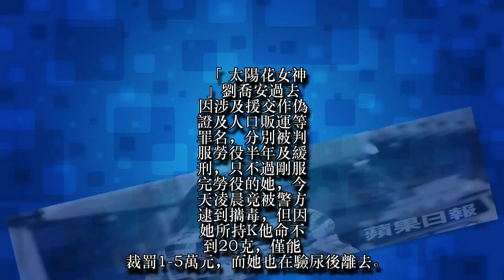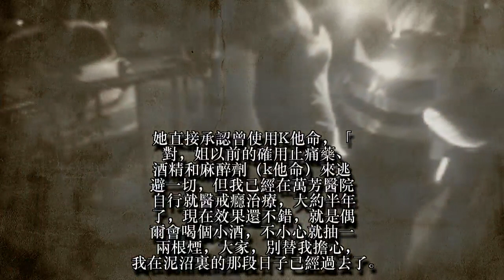才服完勞役喊從良 劉喬安涉藏K毒喊冤「很久沒用的包」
「太陽花女神」劉喬安過去因涉及援交作偽證及人口販運等罪名，分別被判服勞役半年及緩刑，只不過剛服完勞役的她，今天凌晨竟被警方逮到攜毒，但因她所持K他命不到20克，僅能裁罰1-5萬元，而她也在驗尿後離去。她解釋自己曾用止痛藥、酒精和麻醉劑（k他命）逃避一切，昨天是剛好拿了很久沒用的包，並透露自己正接受戒癮治療，要大家別替她擔心。
劉喬安早前接受《蘋果》專訪，透露自己近一年都在服勞役，除了到新店資源回收廠外，也被分配到教養院，教孩子們做芳療與滾珠。這段日子她自認成長許多，透露未來將經營香氛工作，不會再被不法行業引誘。她日前也登上up直播姜寧主持的《女神情爆局》，演藝事業看似回春，現在再爆出攜毒案，不知是否會對工作造成影響。
劉喬安在臉書PO文表示，「老天鵝 ，對不起引起又一度的風波，那個包包很久沒帶出門，昨天搬家半夜去朋友那借工具，拉了一個平常沒在用的包，好奇看裡面還有什麼東西沒收好，結果就在此時，坐計程車回家時遇到臨檢才想到糗了」。
她直接承認曾使用K他命，「對，姐以前的確用止痛藥、酒精和麻醉劑（k他命）來逃避一切，但我已經在萬